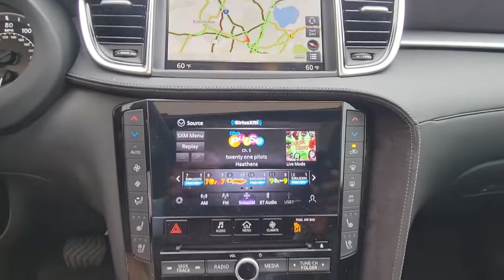2022 INFINITI QX50 Orlando, Winter park, Clermont, Merritt Island, Tampa, FL E121032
New 2022 INFINITI QX50 SENSORY available in Orlando, Florida at Orlando Infiniti

Orlando Infiniti
4237 Millenia Blvd